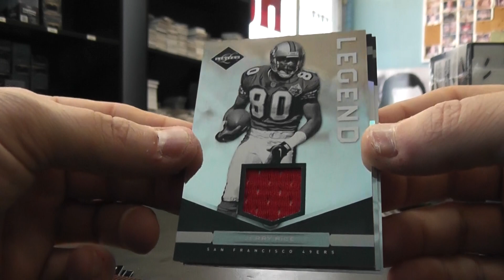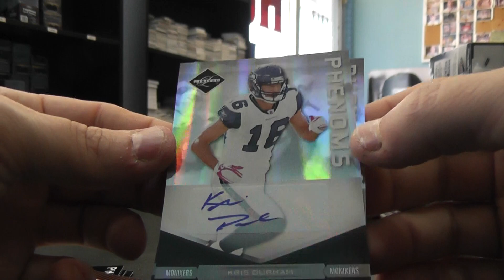Titans16MVP's 2011 Limited Football Box Break